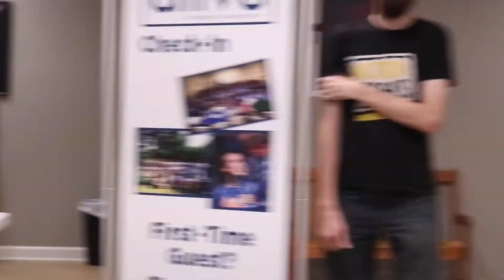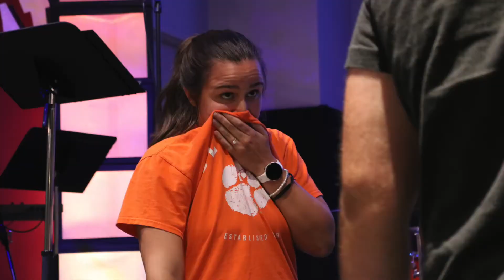Alive Deeper Weekend 2022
Aug 20th & 21st, 2022